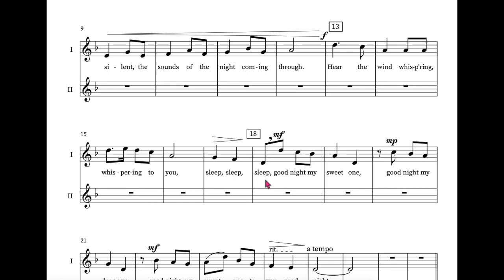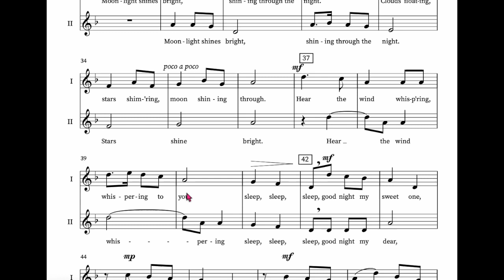Good Night - all